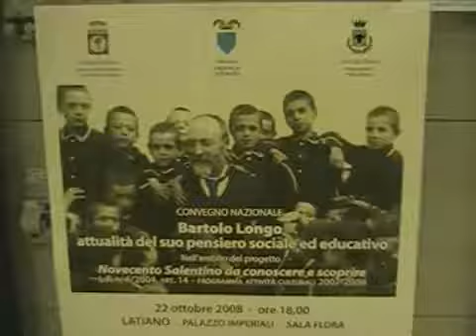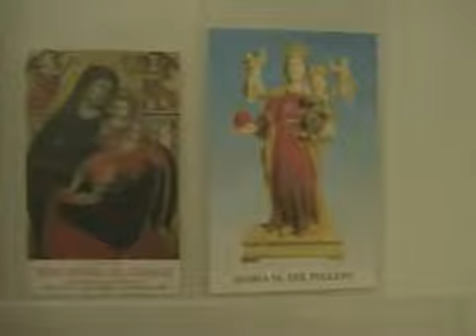2008 10 22 Latiano Convegno nazionale Bartolo Longo attualita del pensiero sociale